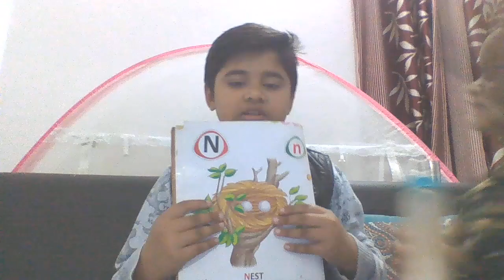5|ABCD Rhymes| ABC Alphabet Song| Alphabet Songs for children| ABCD in Hindi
song, phonics song, phonics songs, learn, abc song, abc songs for children, Children's Song, sounds
Animation, Cartoon, Songs, education, preschool, Animated, Song, alphabets ,rhymes, nursery ,  rhyme, music, children, chuchutv, Playlist, kids songs ,songs for children ,kids, music for children,
children songs, alphabet songs for children, teach, School, Word, abc phonics song, Alphabet Song
Phonics (TV Subject), ChuChuTV, abcd songs, nursery rhymes, english varnamala ,phonics, song
phonics song, phonics songs, learn, abc song, abc songs for children, Children's Song, sounds,
yes yes playground song, kids video songs, yes yes playground, rhyme, education, LBB abc song
ABC, kid songs, rhymes for children, बेबी गाने, kids song, best nursery rhymes, sing-along songs
boo boo song, playground song, children learning, children songs, best kids songs, sing-along,
nursery rhyme, music, children, chuchutv, Playlist, kids songs, songs for children,
kids, music for children, children songs, alphabet songs for children, teach
School, Word, abc phonics song, Alphabet Song, Phonics (TV Subject), ChuChuTV,
yes yes playground, rhyme, education, LBB abc song, ABC, kid songs, rhymes for children, बी गाने,
kids song, best nursery rhymes, sing-along songs, boo boo song, playground song, children learning
yes yes playground, rhyme, education, LBB abc song, ABC,diana and roma, learn english, abc
abc song, alphabet, kids diana show, twinkle twinkle little star, phonics song, johny johny yes papa,
wheels on the bus,five little ducks, five little monkeys, incy wincy spider, itsy bitsy spider, humpty dumpty sat on a wall, hey diddle diddle, head shoulders knees and toes